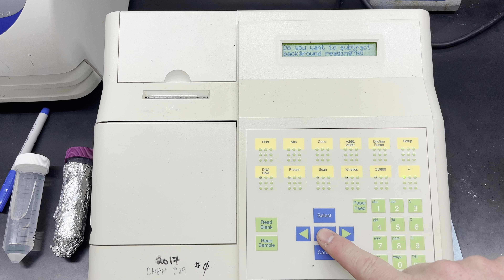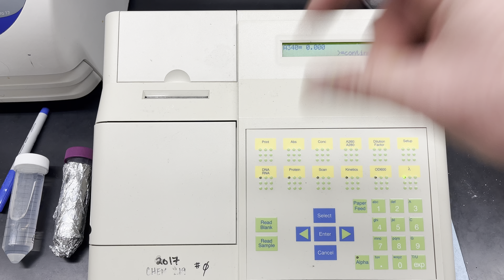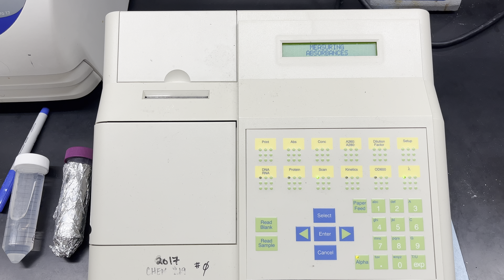CHEM 3276 - Bradford2 + Enzyme pt8